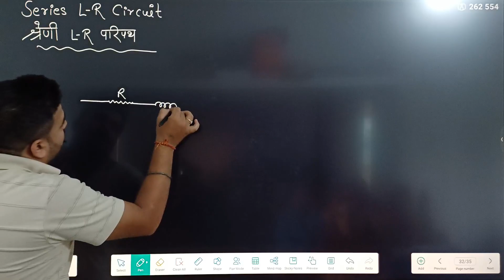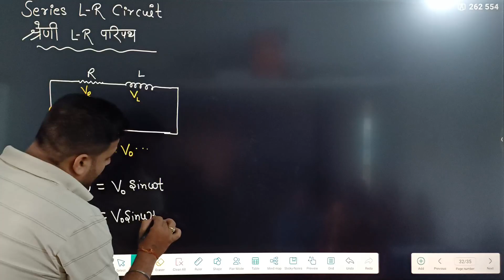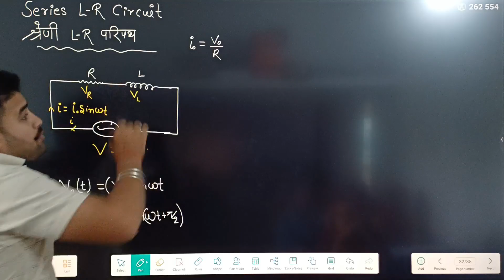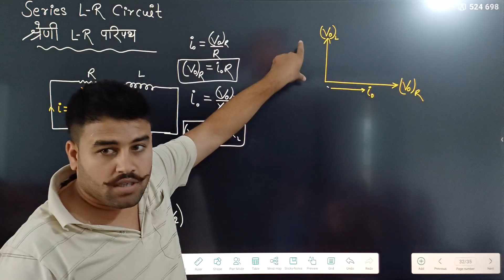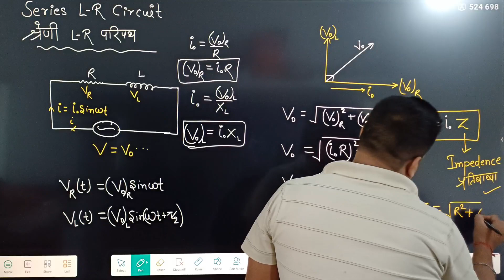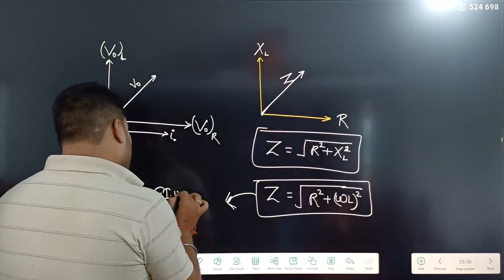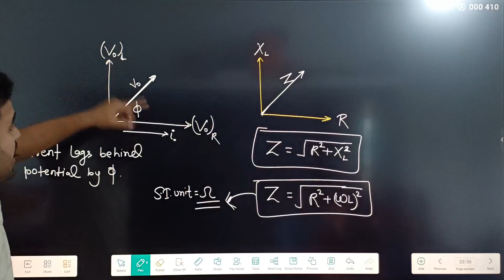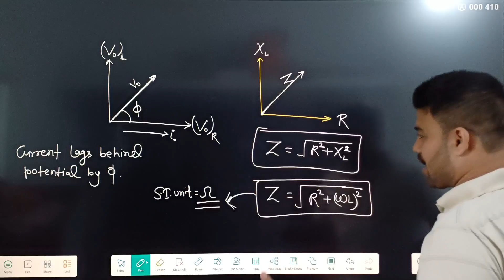Alternating current 07 |12th physics| L-R Circuit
Alternating current 07 | 12th physics chap 7 | L-R Circuit L-R परिपथ

L-R Circuit L-R परिपथ class 12 physics chapter 7 English medium
L-R Circuit L-R परिपथ class 12 physics chapter 7 hindi medium
Pure Resistance class 12 physics English medium
Pure Inductor class 12 physics English medium
Pure capacitor class 12 physics hindi and english medium